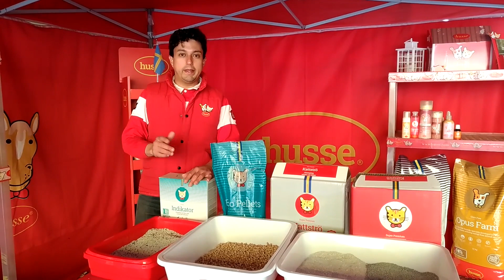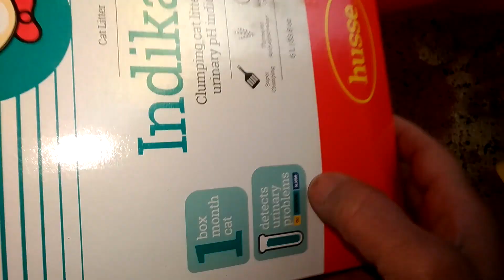Diferentes tipos de arena aglomerante y de Pellets para gatos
Una demostración sobre los diferentes tipos de Arenas aglomerantes, comparación entre ellas y también con las arenas de pellets.  Mas información de las Arenas para gato Husse

Más información sobre nuestra marca Sueca de productos para mascotas con entrega a domicilio podrás encontrarla en los siguientes enlaces: